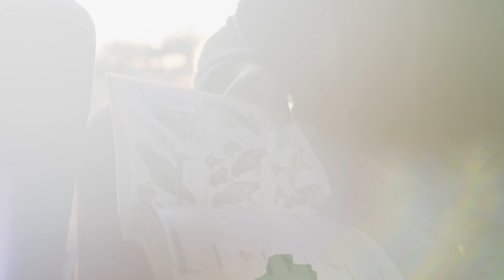Nature Guide Training Course - Okavango Delta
A video produced by one of our students on our 28 Nature Guide course in Botswana. This course covers the full FGASA and BQA syllabus for the national guiding qualification for both South Africa and Botswana.
Many of our students do this course for personal enrichment as a means to gain a deeper understanding of the fascinating ecology of the African wilderness. However, this remains a course that is not only a great starting point for people wanting to become a guide, but also for existing guides to upgrade thier knowledge and skills.
On this course in the Okavango Delta, you will learn about geology, astronomy, weather and climate, invertebrates, plants, fungi, frogs, reptiles birds, mammals and much, much more...
In addition we also provide trails guide, wilderness trails and specialist tracking courses.